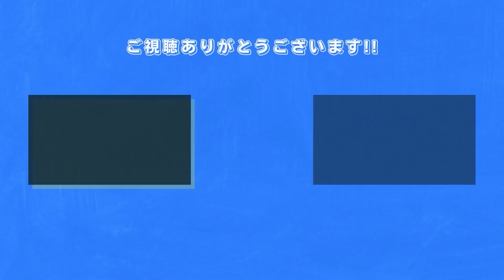【ストグラ】ついに舞空術をマスターするシャンクズ【ファン太/切り抜き】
【配信元】
ストグラ29日～長くはやれない～鳩禁止

・ストグラとは
「しょぼすけ(市長役)」氏主催のロールプレイ型GTA5オンライン。
参加している全てのプレイヤー(配信者)は街の住民の1人になります。
実際にその世界で暮らしているように振る舞い、仕事や趣味、犯罪、友人関係の構築を楽しんでいます。
※配信者ではなく"住民"としてプレイするためメタ発言は非推奨